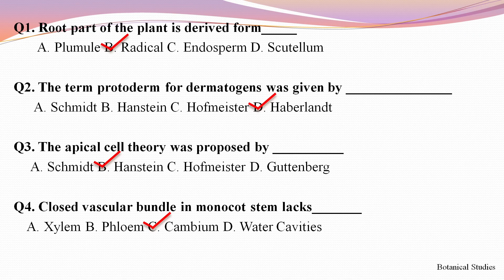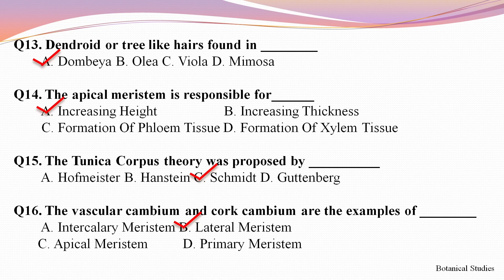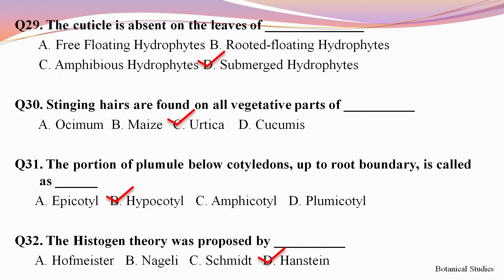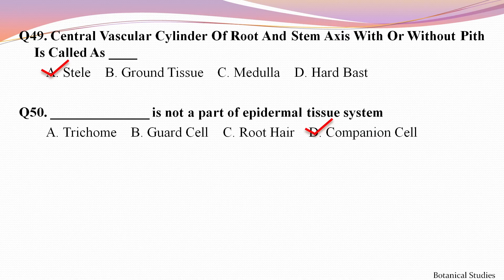MCQs on Plant Anatomy( B. Sc. II Botany , Sem IV, Paper VII)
In this video you will get MCQs with answers on Plant Anatomy( B. Sc. II Botany , Sem IV, Paper VII)